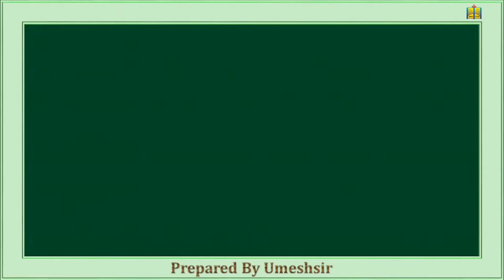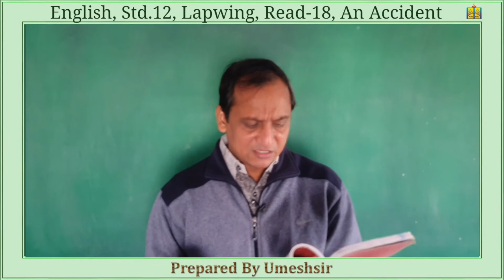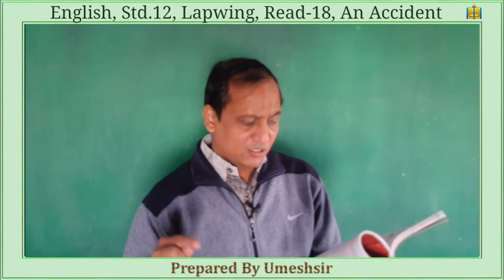English, Std.12, Lapwing, Read-18, An Accident, Lecture-1